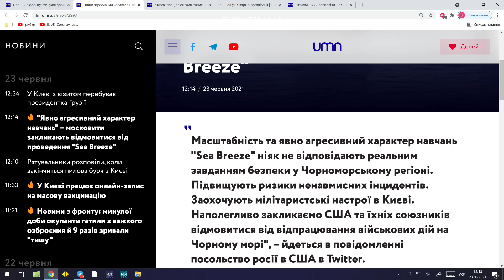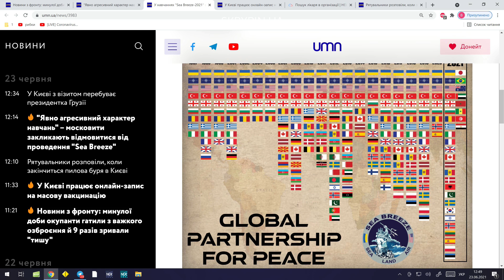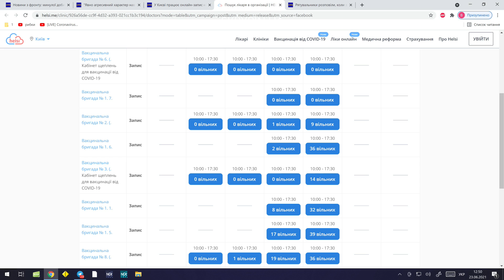Московити закликають відмовитися від проведення "Sea Breeze” у Чорному морі | UMN Новини 23.06.21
🔸Новини з фронту: минулої доби окупанти гатили з важкого озброєння й 9 разів зривали "тишу"
🔸"Явно агресивний характер навчань" – московити закликають відмовитися від проведення "Sea Breeze"

Лише Найважливіше.